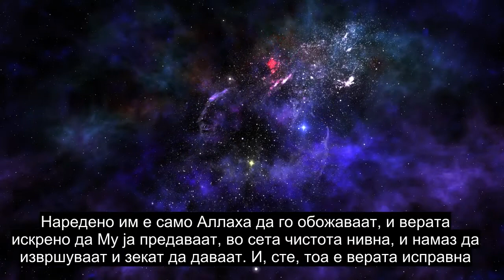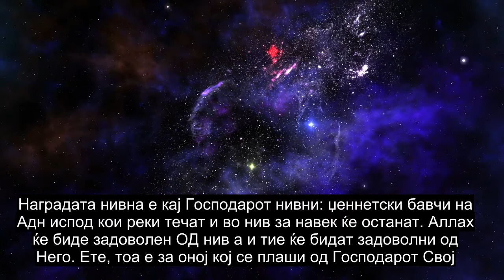Поглавје 98 Доказ, Рецитација На Quran Со Најтрогателно Срце, Преводи Со Повеќе Од 90 Јазици